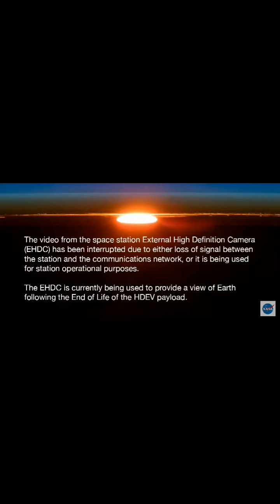Weird stuff from ISS live cam1